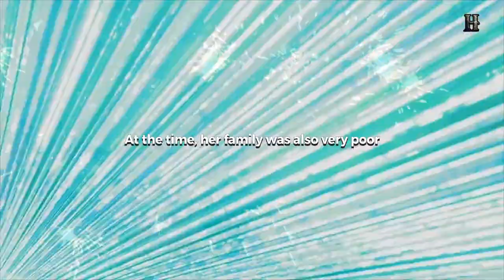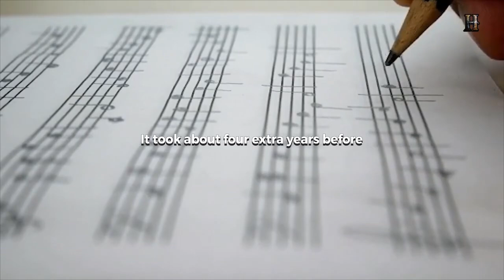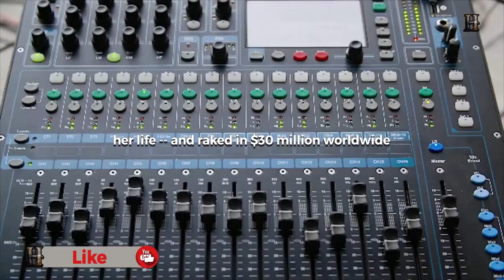Before You Can Achieve Success in Life, You Must ENDURE THIS